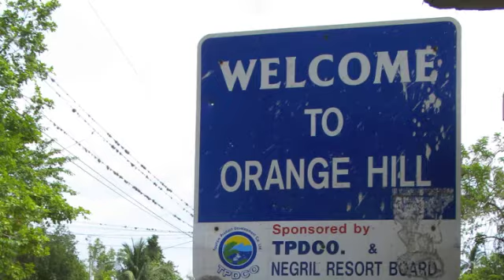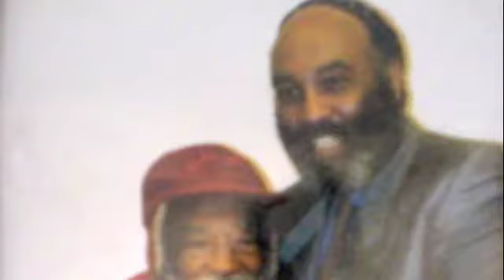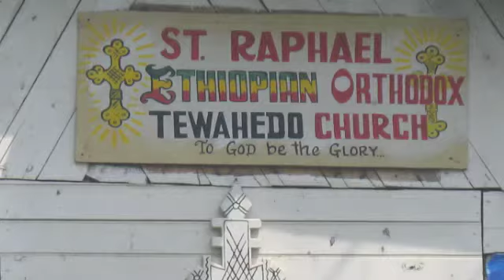Willy Judah and Burning Bush Reggae Band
Track "Guardian Angel"